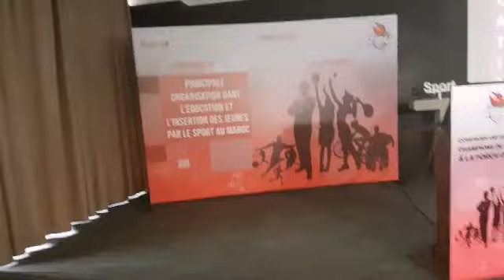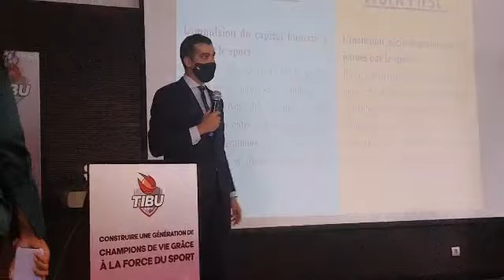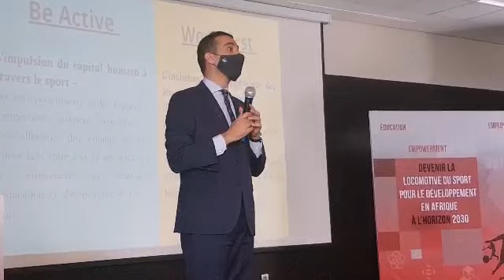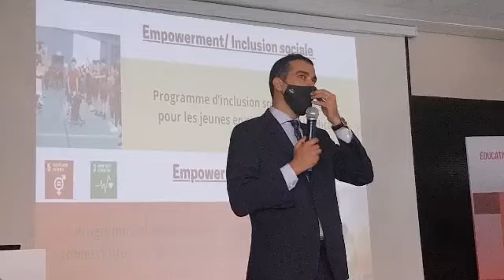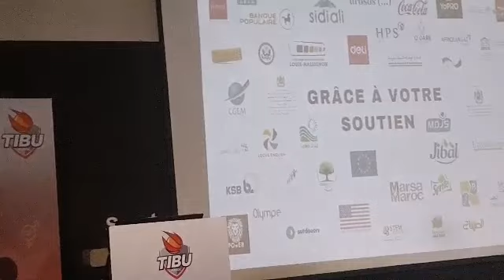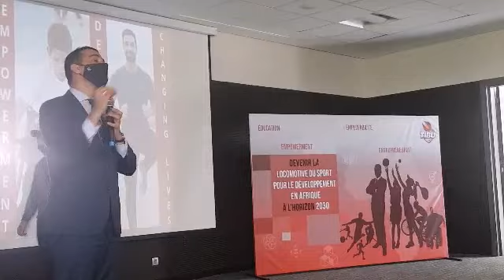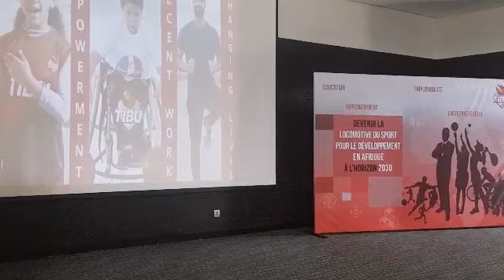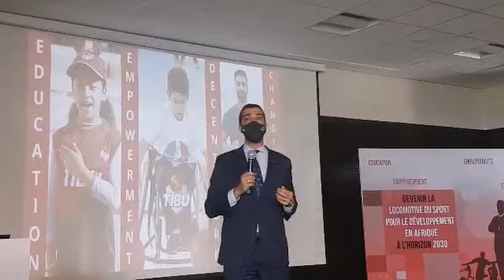conférence de presse du lancement de la saison 2020-2021(tibu)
lancement de la saison 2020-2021(tibu)